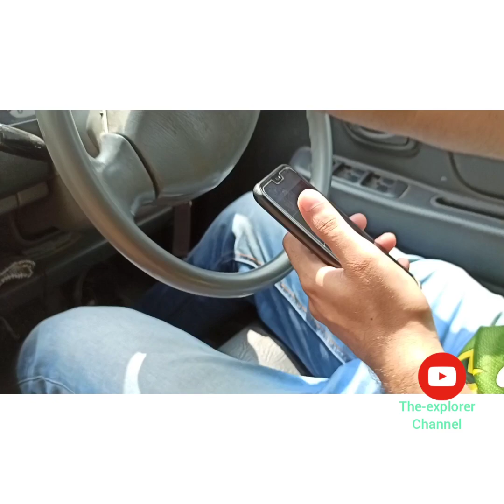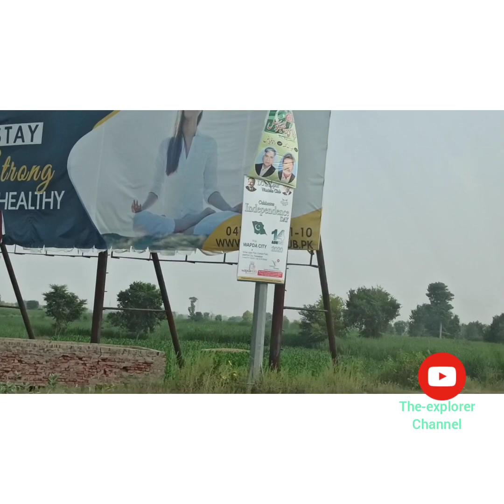FEEQA PRESENTS AZADI DAY VLOG#1, KUCH SUCHI AUR KARWI BAATEN..MULK TABDEEL NAE KHUD KO TABDEEL KARO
14 AUGUST K MOQA PER HAKEKAT PE MABNI BAATAIN..
MULK TABDEEL NAE HUM KO TABDEEL HONA HA
MY FIRST VLOG . LIKE IT , WATCH IT TILL END . I M SURE YOU WILL FIND REALITIES ...